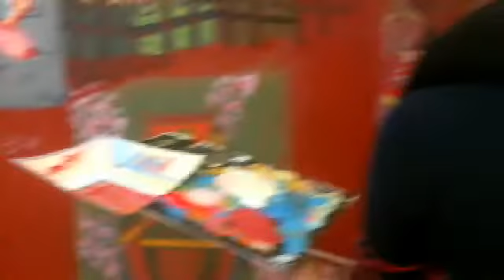halloween 2 2013 zamecek